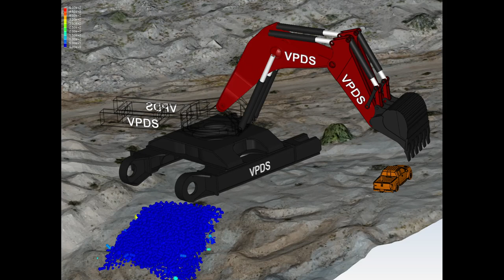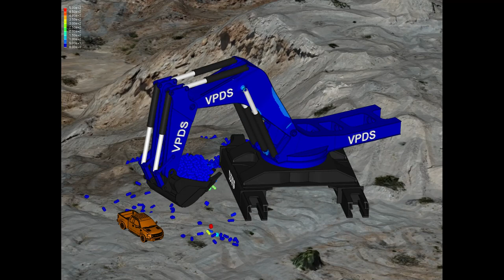VPDS Inc 120-Ton Concept Shovel Excavator - Efficient MBD Simulation Example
Can Machine Multi-Body Dynamics (MBD) Flexbody Simulation be done efficiently?  A customized process that incorporates commercially available simulation software tools had to be developed to make it efficient.

VPDS Inc presents a concept 120-Ton Shovel example machine simulation model that was created in 3 man-days.  This modeling speed is a result of an internally developed process, use of a couple commercial software tools and internally developed Flexbody technology and rapid databases.  Visualization of this machine simulation model demonstrates the ability to virtually develop, analyze and validate the performance of this Mining Industrial Equipment product.  The pickup truck in the video provides a sense of the scale of this very large machine.

Altair's Motion Solve and EDEM (for the rock pile) are two commercial simulation software tools used for this simulation example.  VPDS found that Training and Support for this type of commercial tool application is not available nor sufficient for this level of simulation complexity.  The modeling strategy recommended by Altair support to VPDS turned out to be terribly inefficient and costly.  Evaluation of Hexagon's Adams simulation software showed similar simulation inefficiencies and lack of available expertise and training.  VPDS invested the time to develop a highly efficient in-house process that enables fast model builds, many design iterations and leverages VPDS rapid Flexbody technology.  More process efficiency is added with improved pre and post processing strategies and proprietary developed software tools.

Creation of an efficient MBD simulation process leverages 37 years of VPDS Flexbody Technology development experience and software advancements.  Rapid Solution Recovery (RSR) tools and the proprietary developed simulation process make it possible to efficiently develop industrial equipment in acceptable time frames for companies within the challenging and competitive Industrial Equipment Manufacturing Industry.  100's of iterations can now be performed in a matter of weeks and months to successfully create a New Product Design.  It enables product development with high engineering confidence and reduces or eliminates costly structural failures to name just a few of many returns on investment.

The created MBD simulation process begins with interactive addition of Flexbody features to each 3D Finite Element Model (FEM) using Rapid Connect.  Nastran is used to process the FEM to a reduced model and databases.  VPDS software creates an H3D Flexbody model that directly imports into Motion View for a quick assembly process.  Motion Solve is executed to run the simulation.  Modal Deformations and/or Forces are exported for direct efficient Flexbody post processing with Rapid Solution Recovery (RSR) tools.  Results are produced with RSR's high speed data processing and automated data mining.  Fatigue and other results are reported as a single contour 3D model plot.  Transient results may be analyzed and presented with VPDS' RapidViewVR visualization tool.  It can be displayed on screen, exported as video as shown here, or visualized in Virtual Reality with a Vive Pro.

Efficient application of Machine MBD Simulation is one of many critical aspects of capturing very large returns on investment.  Struggles with efficiency has been a hindrance in the past.  An efficient process and commercial tools are now available to any company ready to invest in use of MBD simulation and capture those large returns.